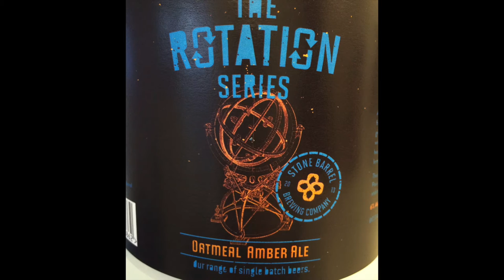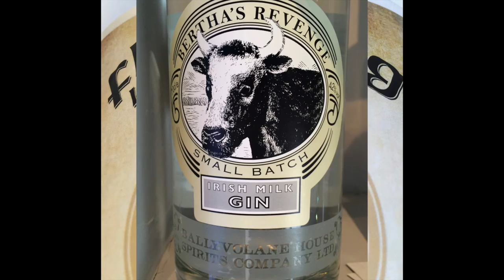Drink Labels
Digital print, Fine print, Label print, Foiling, Embossing, Die cut